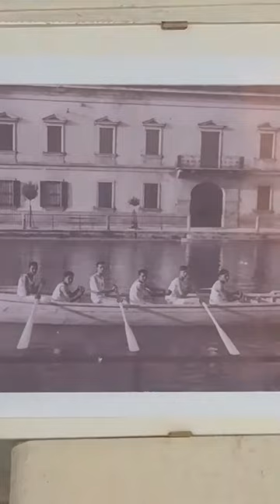Con questa imbarcazione da Peschiera fino in Piazza San Marco a Venezia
Con questa imbarcazione da Peschiera fino in Piazza San Marco a Venezia, imbarcazione che si trova nel Museo della Pesca